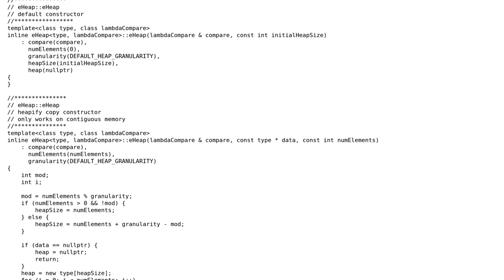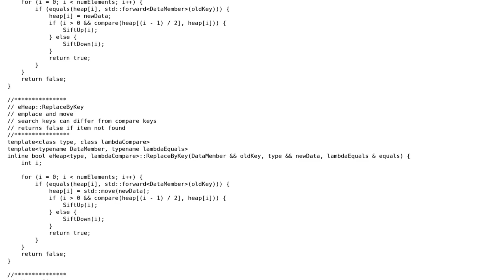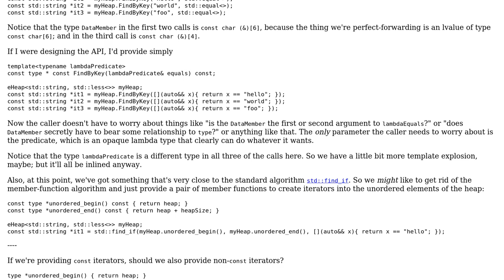Code Review: Template binary heap with lambda function comparator C++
With thanks & praise to God, and with thanks to the many people who have made this project possible! You are responsible for your own actions.